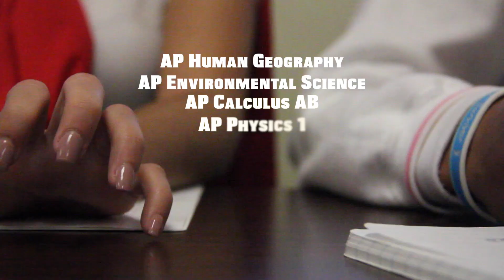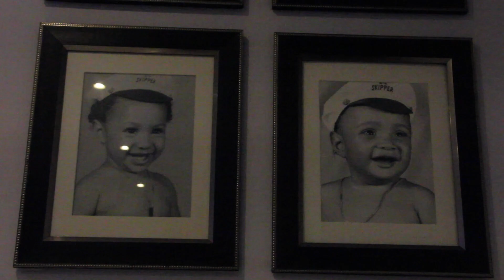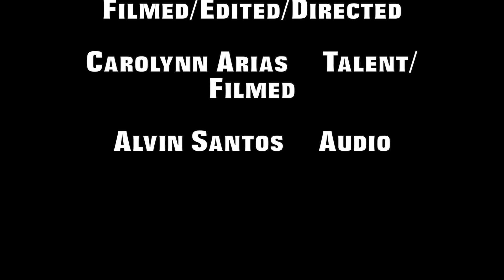Sports Spotlight Package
Kevin Arcia: student athlete, must balance his extensive family life with his intertwined athletic and educational activities.